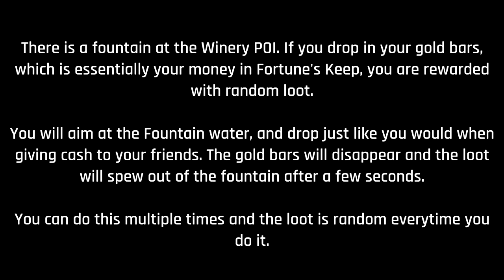Fountain Easter Egg Guide - Fortune's Keep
There is a fountain at the Winery POI. You can throw gold bars inside the fountain to get random loot.

It is not sure whether the value of gold bars thrown increases the value of the loot you get or not. But, you can do it multiple times in a game.